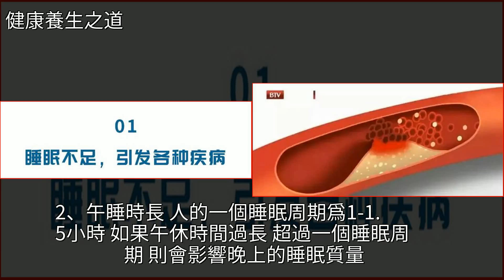得了糖尿病，不能睡涼蓆？午睡注意這2點，既控糖又解乏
得了糖尿病，不能睡涼蓆？午睡注意這2點，既控糖又解乏糖尿病,睡眠,護膚,營養學,高血壓得了糖尿病，不能睡涼蓆？午睡注意這2點，既控糖又解乏糖尿病 睡眠 護膚 營養學 高血壓